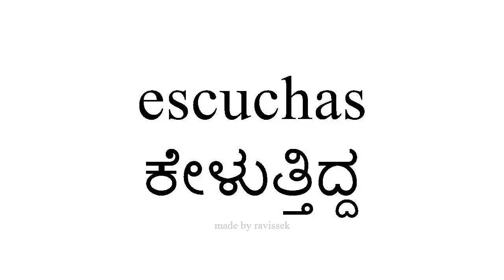ಸ್ಪ್ಯಾನಿಷ್ ತಿಳಿಯಿರಿ ಕೇಳುತ್ತಿದ್ದ